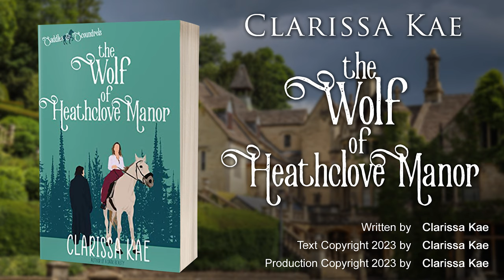The Wolf of Heathclove Manor (full audiobook) by Clarissa Kae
The Wolf of Heathclove Manor
Written by Clarissa Kae

From Horses, Hounds & Happily Ever After Bestselling Novella

When wolves threaten her home, newly wed—and widowed—Lady Josephine Darrow rides through the dark woods, risking the ire of the recluse earl, Lord Fennyson, a man rumored to be as wild as the wolves.